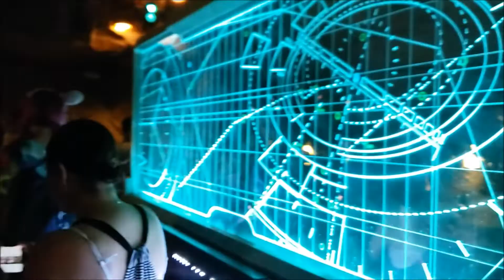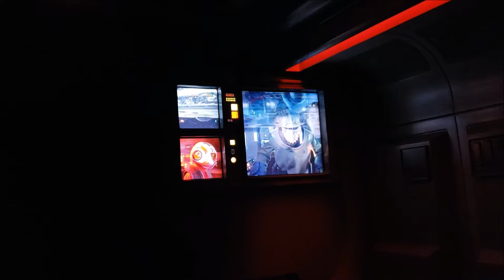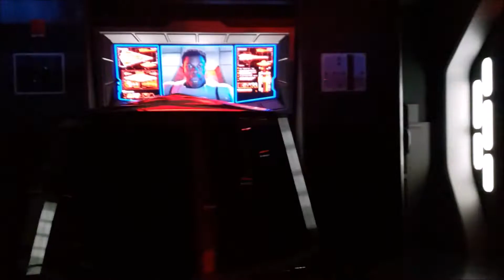Lizzie's First Time on Rise Of The Resistance! | Star Wars: Galaxy's Edge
*THIS VIDEO WAS FILMED BEFORE THE COVID-19 PANDEMIC*
In early March, it was finally Lizzie's first chance to experience the out-of-this-world attraction known as Star Wars: Rise Of The Resistance at Star Wars: Galaxy's Edge in Disney's Hollywood Studios.
Her reactions and thoughts? Come along and find out!